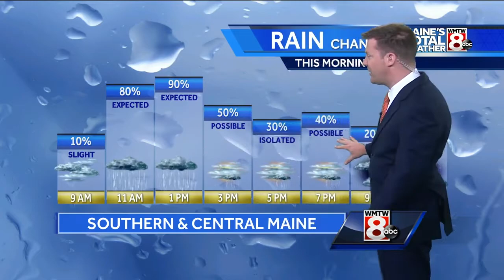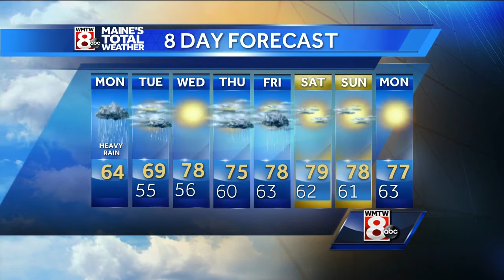heavy rain tracking through Maine